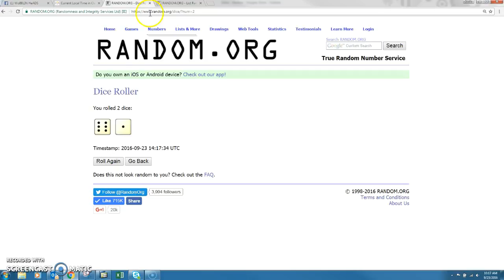JW 3SS 9_23